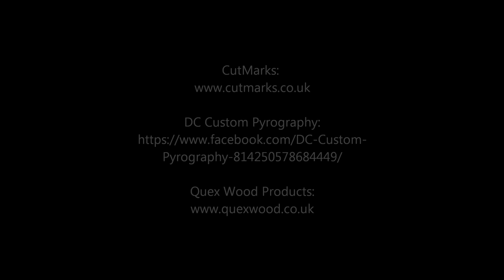Sons Of Anarchy Collaboration Build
I got together with DC Custom Pyrography and Quex Wood Products to create the Sons Of Anarchy table! Apologies for not having build videos of the table and pyrography.
Please visit DC Custom Pyrography and Quex wood Products